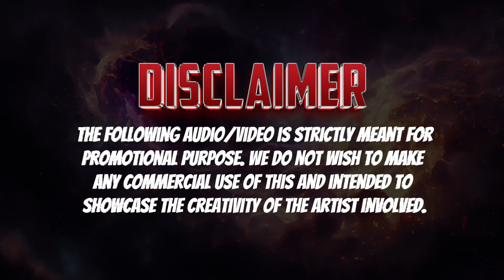Akaash Remix : शंकर महाराज्यांच्या मंदिरात DJ Remix | Shankar Baba DJ Song | राखी चौरे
♪ Song :- Shankar Maharajyachya Mandirat
♪ Remix By :- Akaash Remix
♪ Visuals :-  STAR Visuals
♪ ArtWork  :-  Abhi Creations
♪ Released By - @TuljaiAudioSpace

Note - Don't Use Or Upload This Video & Song Without Our Permission.
Original Song Credit
Album : Shankar Maharajyachya Mandirat
Singer : Rakhi Chaure
Lyricist : Shyam Bhore
Music Composer : Balu Shinde
Music Arranger : Sanket Patil
Producer : Jayantilal Solanki
Music Label : Nakoda Music Company

Cover Topics :-
Shankar Maharajyachya Mandirat dj remix
शंकर महाराज,
Shankar Maharaj Song,
Shankar Maharaj Bhajan,
Shankar Maharaj Song DJ,
Shankar Maharaj,
Shankar Baba Songs,
Yogyogeshwarjai Shankar,
श्री शंकर महाराज,
शंकर महाराज गाणे,
Shree Sadguru Shankar Baba Maharaj,
Shankar Maharaj Bhajans,
शंकर महाराज भजन,
शंकर महाराज गाणी,
Shankar Maharaj Songs,
शंकर बाबा,
Shankar Baba Song